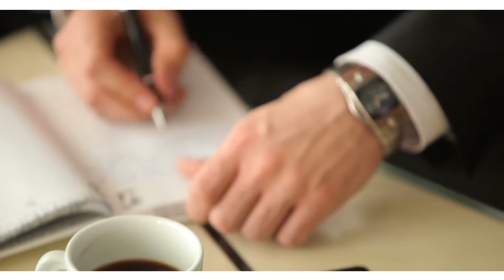Why Small Businesses Should Consider Mergers Acquisitions As A Growth Strategy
CEO Business Coach and entrepreneur, Brad Mishlove, explains why it's crucial for small businesses to consider mergers and acquisitions as a growth strategy for their company.

Catapult Groups, LLC
1180 North Town Center Dr
Ste #100